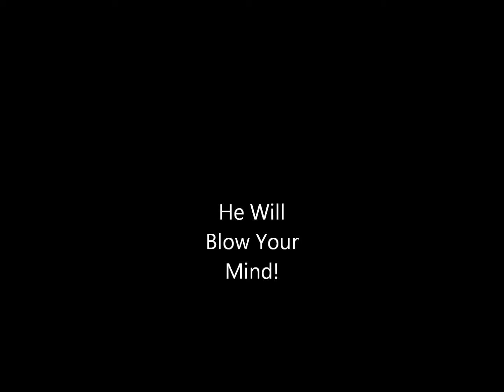Call Of Duty 4/Sniper Montage By The LazerTrick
My friend's Montage TheLazerTrick :) Check out his channel :)